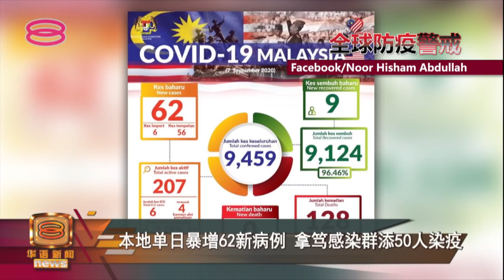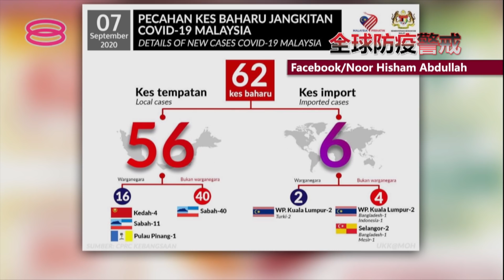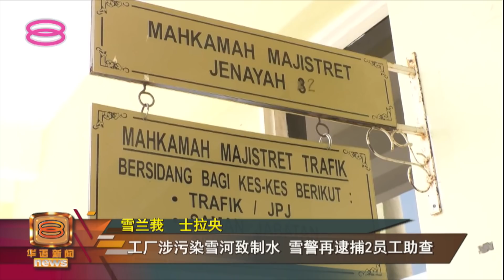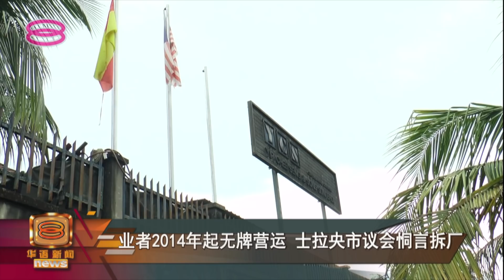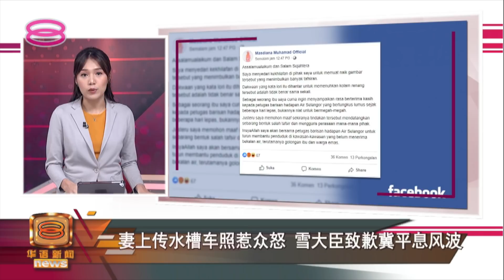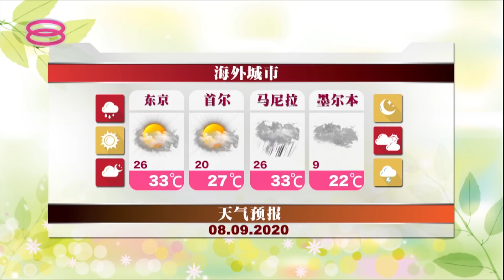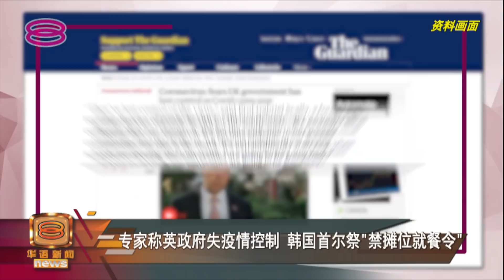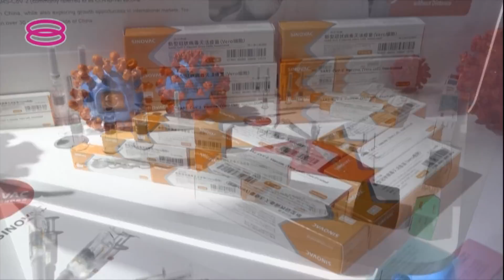20200907八度空间华语新闻网络同步直播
20200907八度空间华语新闻网络同步直播